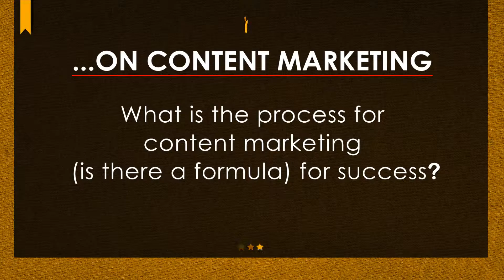Visa Geeza Speaks... On Content Marketing... What Content Marketing Process Should You Adopt?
Stephen Barnes discusses further the strategic thinking which led to the Hong Kong Visa Centre's perpetually evolving business model based on connections, generosity, sharing, transparency and trust.